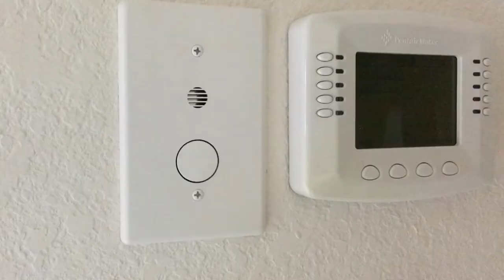What Does This Button Do?